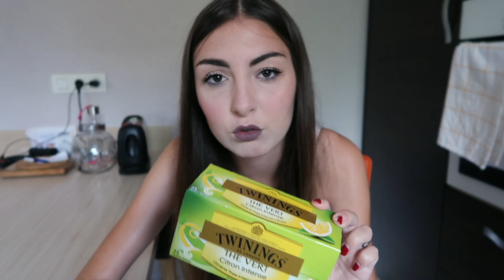Mes indispensables de l'été 🌼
Hello tout le monde, aujourd'hui je reviens dans une vidéo pour vous montrer mes indispensables de l'été 2019 ;)

→ Ce que je porte :
• Haut : Bershka
• Pantalon : je ne sais plus..
• Rouge à lèvres : NYX

• Daniel Wellington : -15% avec le code PLUMEDW

POSTISSIMO
97, rue Sauveur Tobelem
13007 MARSEILLE

→ Quelques informations sur moi :
• Margaux
• 22 ans
• Rennes